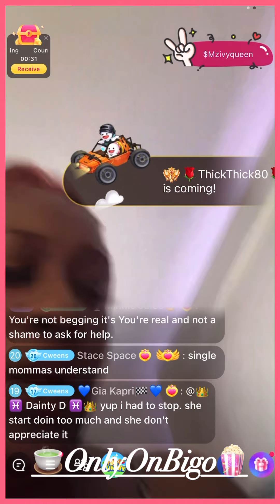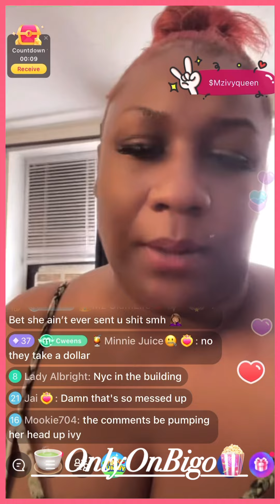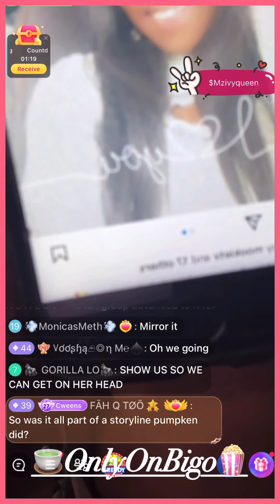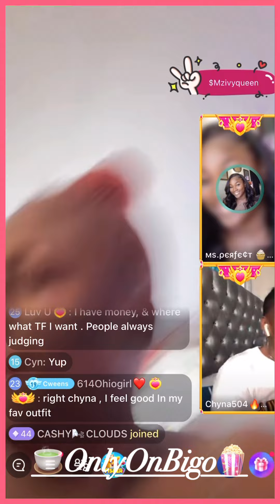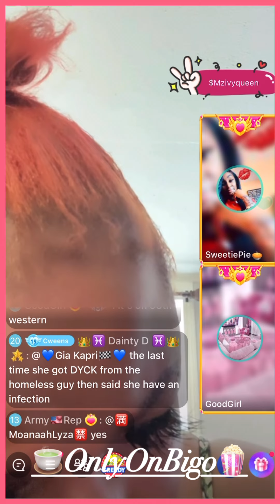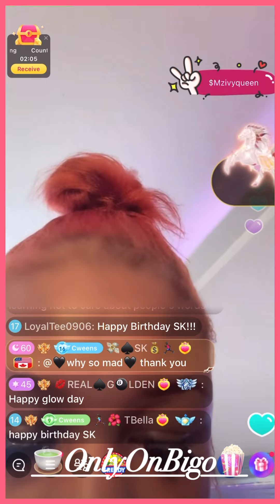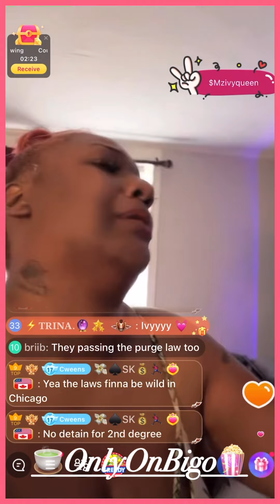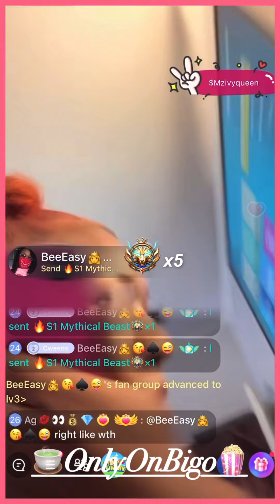Queen Ivy Talks About Pumkin & More